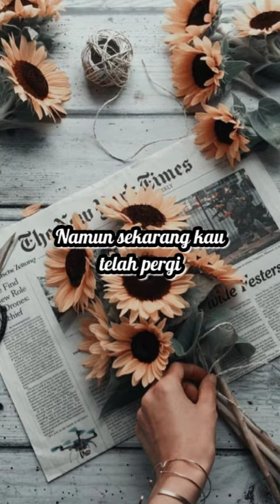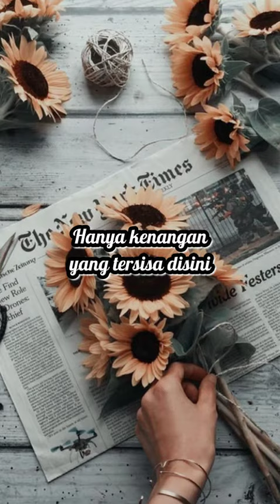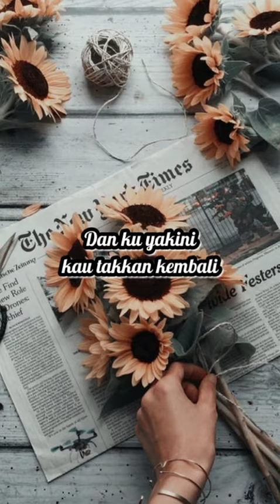Mungkin hari ini esok atau nanti - ANNETH (cover by Sri Wahyuni)